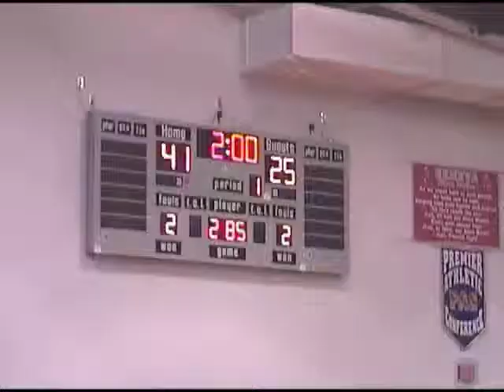Linje Ross WDec 3to2 vs Eric Hawk (GENEVA) 285